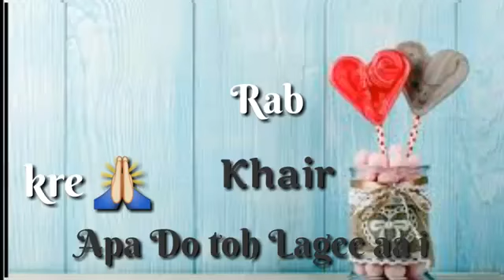Rabb Khair Kare Prabh Gill Whatsapp Status Video